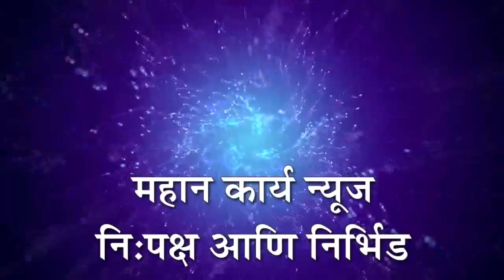मिरजेतील सर्व पक्षीय, पुरोगामी संघटनेकडून भव्य तिरंगा रॅलीचे आयोजन;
मिरजेतील सर्व पक्षीय, पुरोगामी संघटनेकडून भव्य तिरंगा रॅलीचे आयोजन; रॅलीत सहभागी होण्याचे इंद्रजीत घाटे यांचे आवाहन